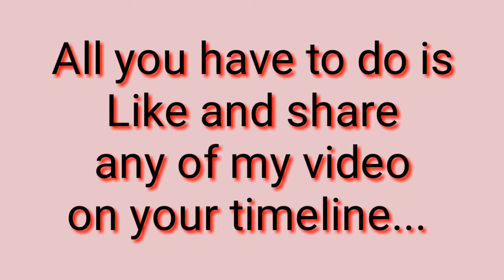PINAS LOAD GIVEAWAY!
Kasiyahan lang po at munting pasasalamat po sa inyo 😍
Like and tag my Facebook page! And comment your name with the hash tag sa post ko dun!
GOODLUCK po! GOD BLESS 😇